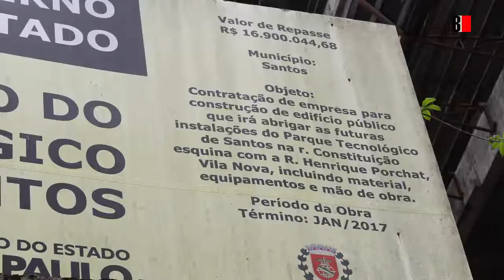Atrasada, obra do prédio do Parque Tecnológico é retomada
Previsto para ser entregue em janeiro de 2017, o prédio onde abrigará o futuro Parque Tecnológico de Santos teve as obras retomadas.
Cerca de 80 homens trabalham na área, que ocupa um terreno na esquina das ruas Constituição e Henrique Porchat, na Vila Nova.
A previsão é de que o edifício de 7.500 metros quadrados seja entregue até o final de 2019.
O edifício prevê abrigar até 50 empresas incubadas - hoje são oito